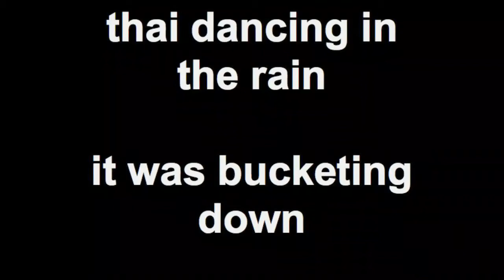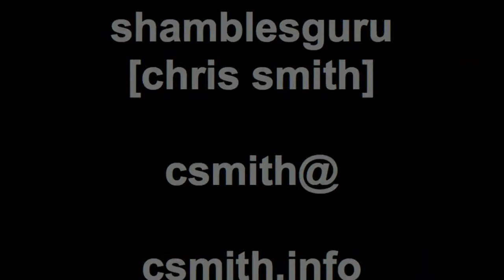Thai Dancing in the Rain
An outside cultural show celebrating "Mothers Day" ... in the middle of the rainy season ...

... and they kept their smiles and grace ... amazing